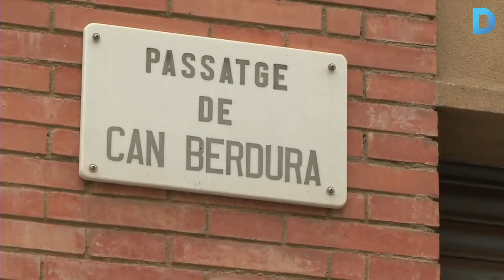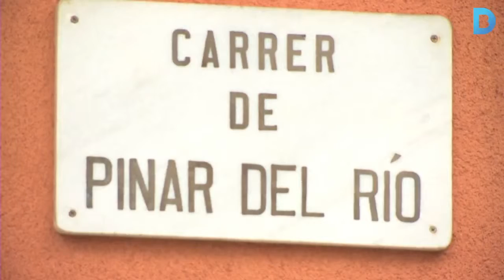De can Berdura a Indians, història d’un barri de Barcelona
L’actual barri dels Indians, fou construït en terrenys d’una antiga masia del segle XVIII anomenada can Berdura. Més informació